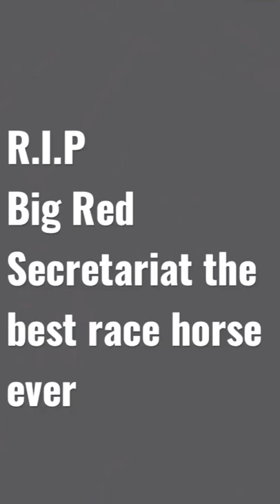R.I.P secretariat the best race horse to ever live his name was Red also Big Red